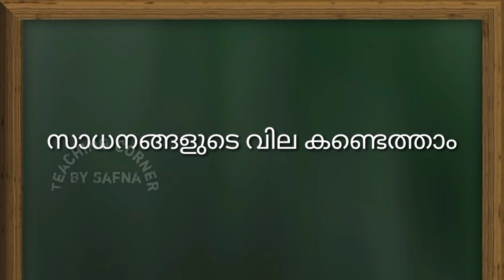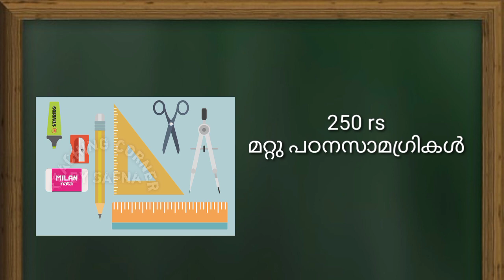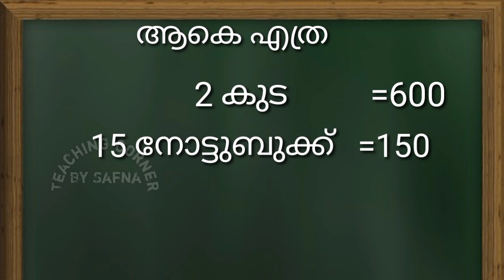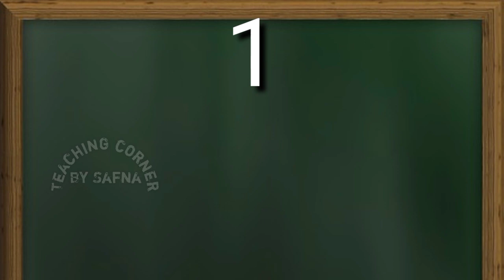Class 4 Maths Worksheet June 30 /Itsvicters worksheet / June 30/ Teaching Corner By Safna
Itsvicters worksheet
Solved worksheet
Kite channel activity
Class 4
Class 4 maths worksheet
Matha worksheet

Thankyou